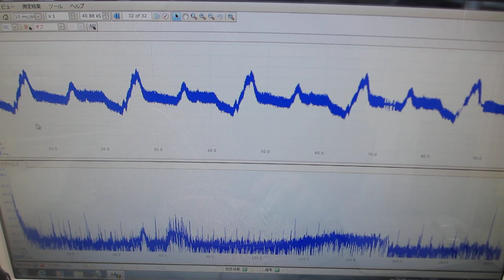‹音と超音波の組み合わせ›非線形共振現象の制御技術